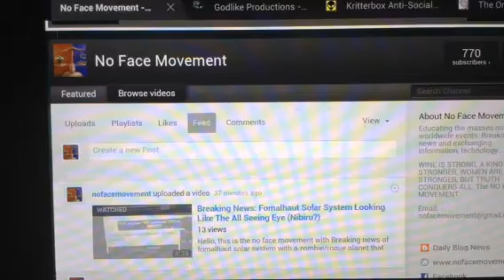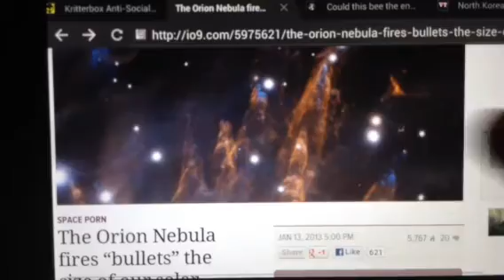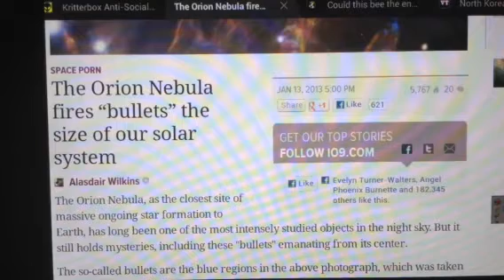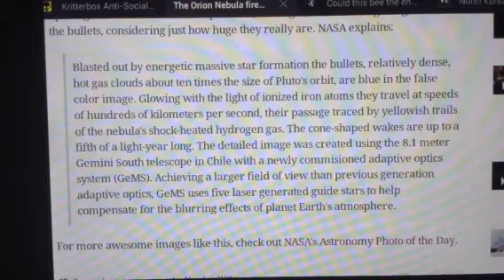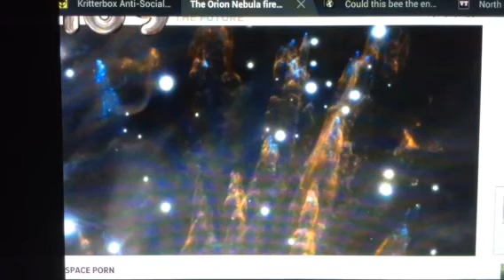Strange News: Scientists find Space Bullets firing out of Orion!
Hi this is a very strange discovery that has stumped our worlds scientists. They're calling them "Bullets" and they're shooting right out of Orion! Check it out.